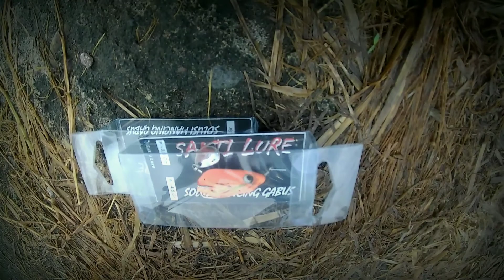Mancing Casting Ikan Gabus Rawa PURWOREJO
Alhamdulillah bro bisa mancing lagi.. ini saya kembali ke sept Rawa2 bro.. CASTING IKAN GABUS rawa bro.. spot daerah  pagak Purworejo bro
setelah kemaren Casting Ikan Gabus disini mocel terus ini saya bawain lure baru dari SAKTI LURE bro
Alhamdukillah straik bro..
ya pokoknya dukung terus chanel saya bro..
trimaksih dan maaf kalau banyak kekurangan..

Wassalamu'alaikum Wr.Wb.